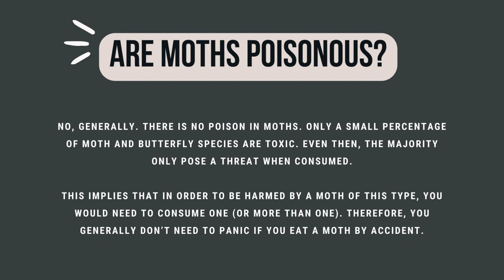Are moths dangerous?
Moths are widely distributed throughout the United States, Canada, and the United Kingdom, so many people are aware of their vexing behaviors. The disappointment of discovering dead moth larvae in a flour canister or moth holes in a beloved blanket, set of curtains, or wool sweater is something that most people can relate to.